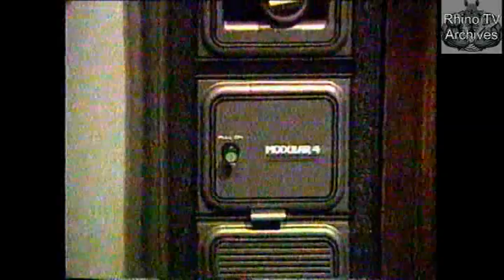It's Your Move (Canadian Gameshow 1978)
Popular Canadian game show of charades by Champlain Productions from 1978.